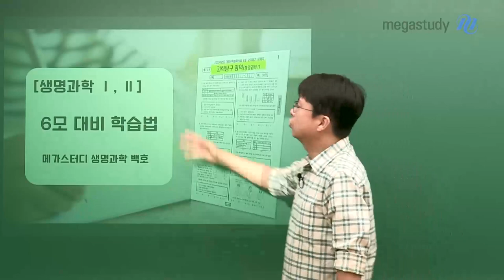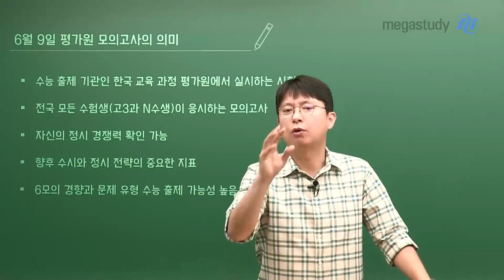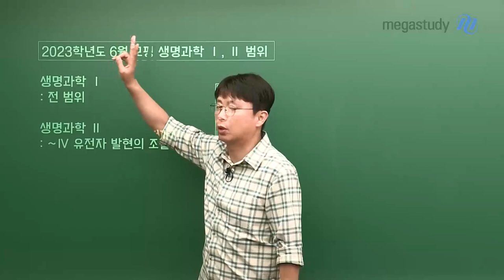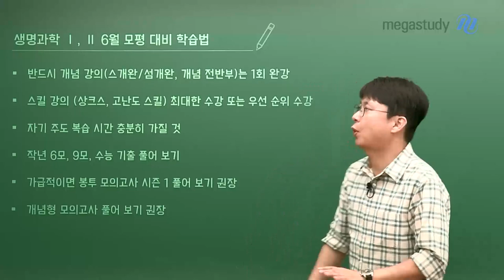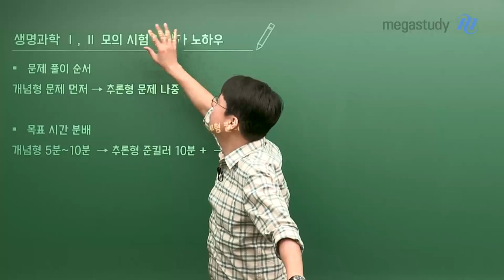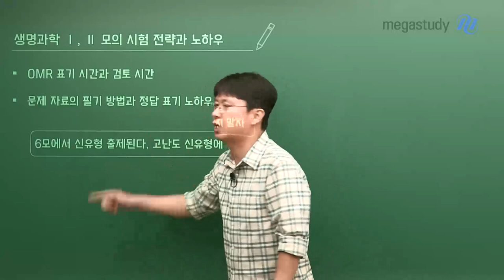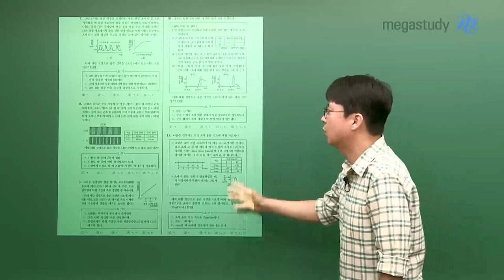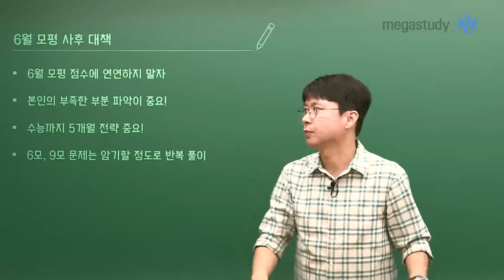[메가스터디] 생명과학 백호쌤 - 생명과학l&ll 6월 모평 대비 학습법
6월 모평이 이제 한달도 채 남지 않았습니다.
2023 수능 대비 처음으로 치뤄지는 평가원 모의고사인 6월 모평,
우리는 어떻게 준비를 해야할 지 백호쌤과 함께 알아봅시다!

★평가원 모의고사의 의미
★6월 모평 대비 전과목 학습법

★생명과학l&ll 6월 모평 대비 학습법
- 반드시 개념 강의(스개완/섬개완, 개념 전반부)는 1회 완강
- 스킬 강의 (상크스, 고난도 스킬) 최대한 수강 또는 순위 수강
- 자기 주도 복습 시간 충분히 가질 것
- 작년 6모, 9모, 수능 기출 풀어보기
- 가급적이면 봉투 모의고사 시즌1 풀어 보기 권장
- 개념형 모의고사 풀어 보기 권장

★생명과학l&ll 모의고사 시험 전략과 노하우
1) 문제 풀이 순서
개념형 문제 먼저 → 추론형 문제 나중

2) 목표 시간 분배
개념형 5분~10분 → 추론형 준킬러 10분 → 킬러 추론형 10분

3) OMR 표기 시간과 검토 시간
4) 문제 자료의 필기 방법과 정답 표기 노하우 등

★6월 모평 이후 대책
- 6월 모평 점수에 연연하지 말자
- 본인의 부족한 부분 파악이 중요
- 수능까지 5개월 전략 중요!
- 6모, 9모 문제는 암기할 정도로 반복 풀이